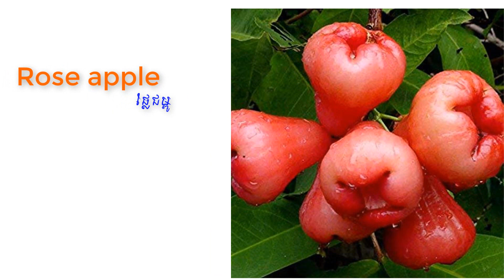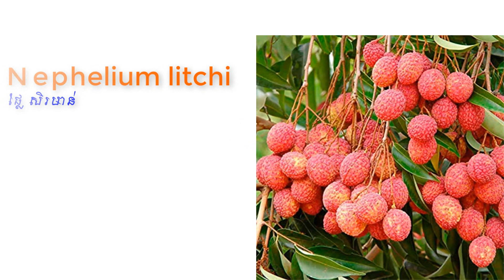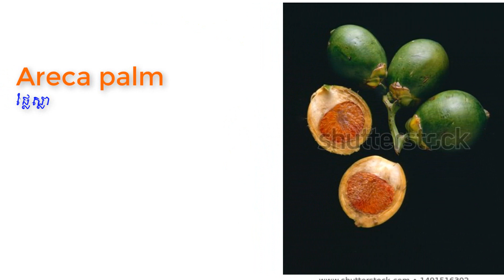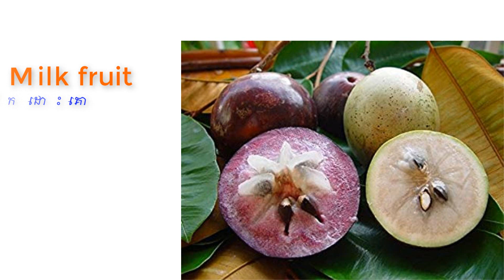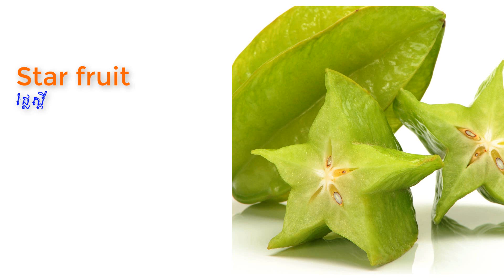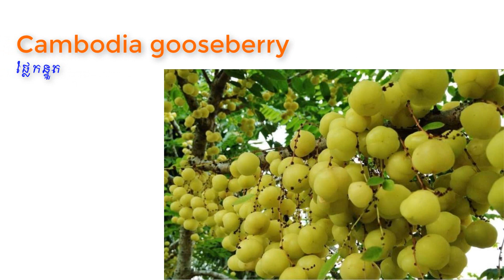Fruit names in English /ផ្លែឈើ